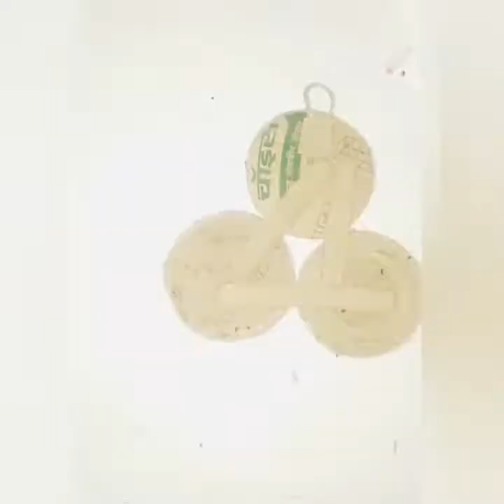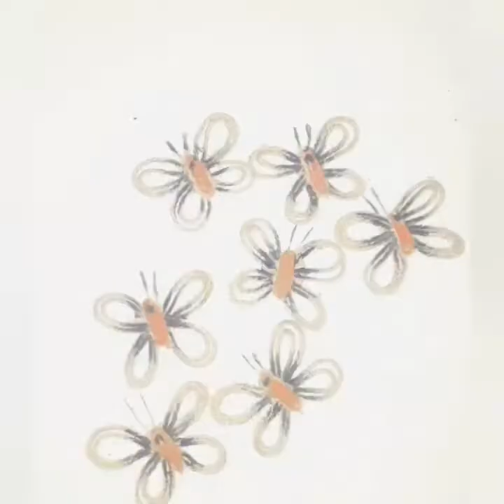5 Best creative jute wall hanging home decoration ideas# Diy jute handmade craft ideas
5 Best creative jute wall hanging home decoration ideas# Diy jute handmade craft ideas